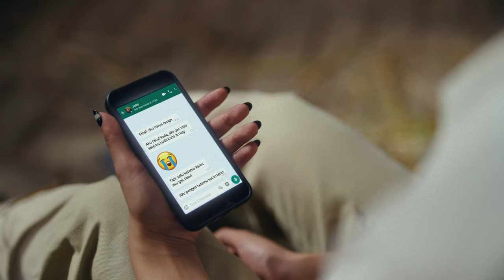Aviwkila - Pelangi Seusai Hujan (Official Music Video)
Aviwkila’s official music video for single ‘Pelangi Seusai Hujan’

Audio:
Written by Mario G. Klau
Song arranged by Tohpati

Music Video:
Director: Prialangga
Producer: Cici Aprilia
Line Producer: Rerry Bayu
AD: Bendod "Isha" Maulana
ATD: Lely Fandia
DP: Ramadhan Firman
AC: Arif Oetomo
Gaffer: Rio Reza Gabe
Lighting Team: Fachreza AP, Veiza Al Fahmi, Kevin Angga Septian
Art Director: Abdul Harits
Art Team: Danang Triwahono, Ali Nur Azis
Wardrobe Stylist: Melinda Caroline
MUA Aviwkila: Herdan Aprilian
Hair Stylist: Cantissaa
MUA: Hennessy Puri Putri
Talco: Dhalem Stri Reformizzy Rathyasa
Unit: Fajar Ramadhan, Fendi Suprastyo
Location: Hendi Febrian N
Offline & Colorist: Salman Alfarizi
Online Editor: Yudha Kris
Still Photographer: Ilham Pratama
BTS: Budiaji
Cast: Selfi S & Rizky Boncell

Lyrics:
Ini sebuah alur kisah
Kisah yang tak pernah terpikirkan sebelumnya
Kau datang dengan sejuta kasih sayang
Kau tumpahkan semua padaku

Kau s’perti pelangi sehabis hujan
Hariku yang dulu mendung
Kini kau ubah bercahaya
Seketika duniaku berubah menjadi berwarna-warna baru
Tak seperti dulu penuh dengan mendung

Kini aku percaya
Cara Tuhan berbeda
Menyatukan kita berdua
Saat merasa sendiri

Ku bahagia miliki
Sosok s’perti dirimu
Berjanjilah padaku
Denganku sampai ku tutup usia
Kau adalah pelangi seusai hujan

Kau mengenalkanku tentang rasa cinta yang benar
Pantas aku dapatkan, layak kurasakan
Membuat tak ingin jauh darimu
Caramu menyayangiku sederhana
namun tetap begitu indah

Kini aku percaya
Cara Tuhan berbeda
Menyatukan kita berdua
Saat merasa sendiri

Ku bahagia miliki
Sosok s’perti dirimu
Berjanjilah padaku

Pelangi seusai hujan